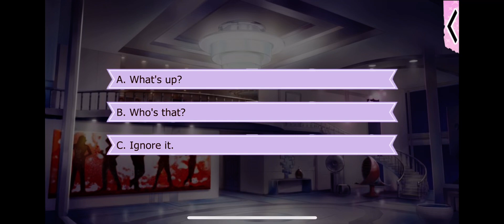Gangsters in Love- Irving Monroe S2 E17